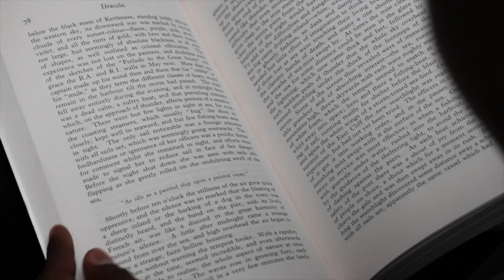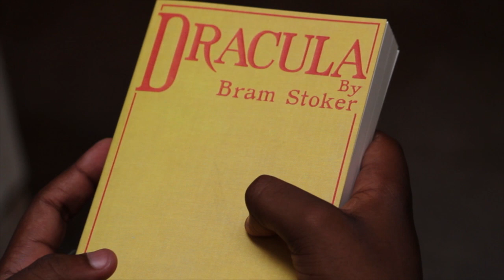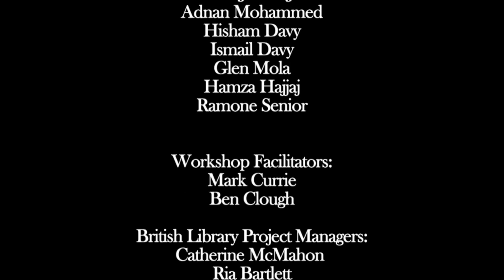Monster Me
Using stop-motion animation, a young person relates his experiences of being a bully at a secondary school to a scene from Brom Stoker's classic novel.

This was made on a summer animation project with the British Library and Regent High School.